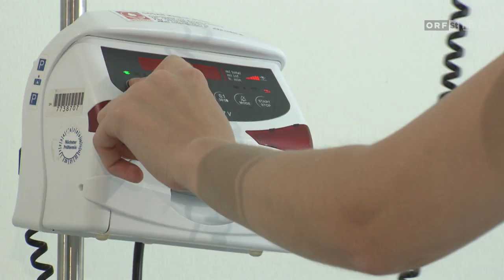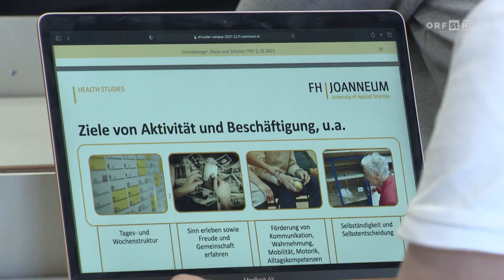ORF Wissenswert: Unser Herz schlägt für Gesundheit- und Krankenpflege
Studierende und Lehrende des Bachelorstudiums "Gesundheits- und Krankenpflege" der FH JOANNEUM Graz erzählen über den Studienalltag und zeigen vor, wie simulationsbasierte Lehre funktioniert.